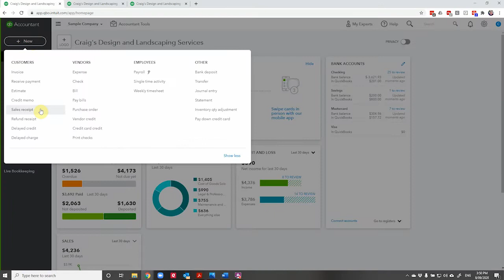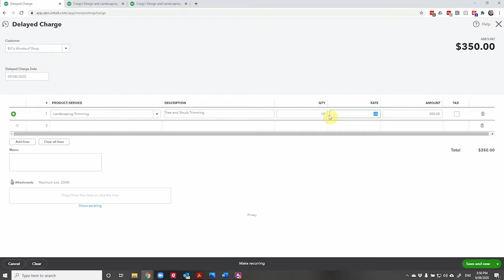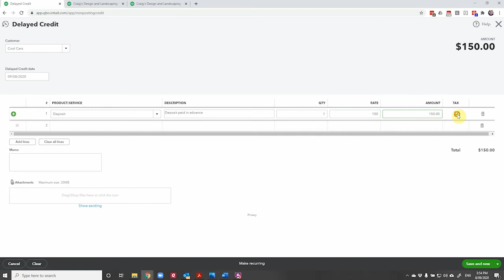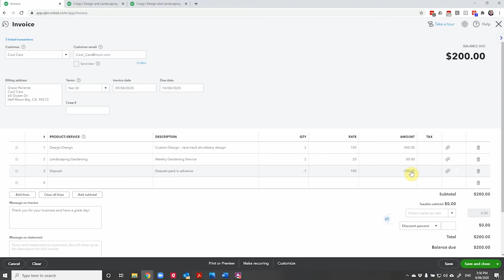How to Use Delayed Credits and Charges in QuickBooks Online (QuickBooks Tutorial)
Ever worry you’ll forget to add a cost or credit to a customer invoice? 💭 QuickBooks Online’s Delayed Charges and Delayed Credits feature can help!

These non-posting transactions (available in Essentials and Plus plans) allow you to record charges or credits today, and apply them to an invoice later. It’s a powerful way to keep your invoicing organized and accurate.

In this QuickBooks tutorial, I’ll show you exactly how to use this feature—and why I love it so much for managing client billing!

(You’ll also receive monthly updates and QuickBooks tips!)

Have a question? Leave a comment—I’m always happy to help. 😊

I absolutely love hearing from you!